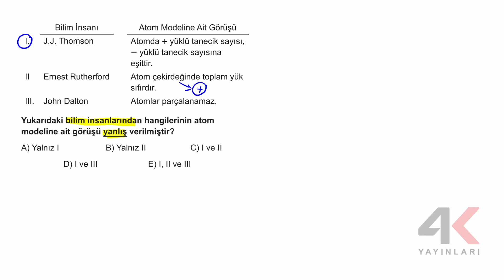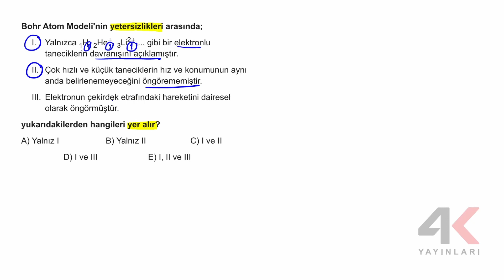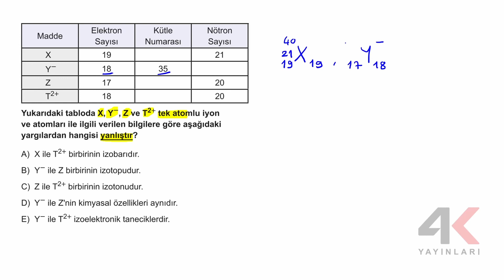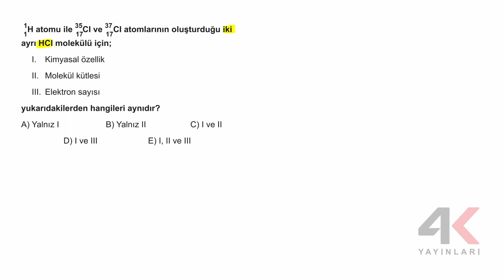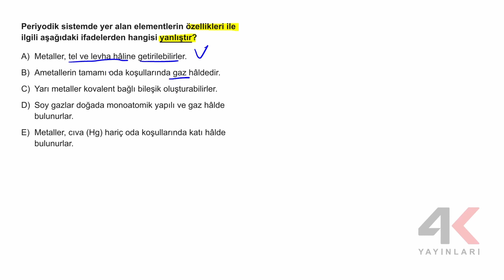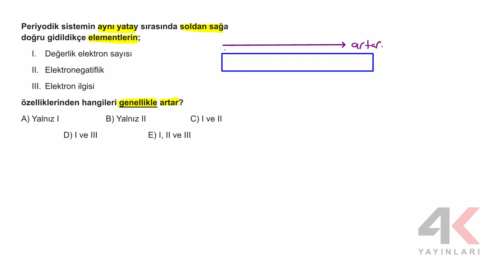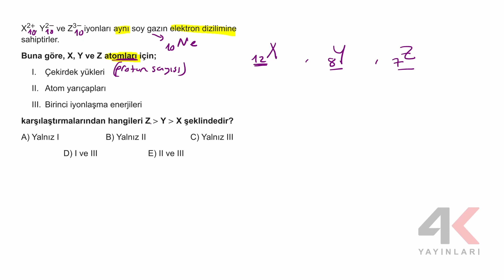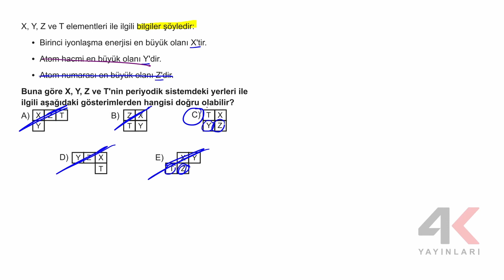4K TYT KAMP Fasikül 2 Kimya Soru Çözümleri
4K TYT KAMP Fasikül 2 Kimya Soru Çözümleri

🎞 Soru Listesi
▶ 00:00:00 Bölüm
▶ 00:00:00 Soru 1
▶ 00:00:47 Soru 2
▶ 00:02:53 Soru 3
▶ 00:04:51 Soru 4
▶ 00:06:09 Soru 5
▶ 00:07:07 Soru 6
▶ 00:08:17 Soru 7
▶ 00:10:39 Soru 8
▶ 00:11:59 Soru 9
▶ 00:13:24 Soru 10
▶ 00:14:44 Soru 11
▶ 00:16:17 Soru 12
▶ 00:17:27 Soru 13
▶ 00:18:33 Soru 14
▶ 00:19:27 Soru 15
▶ 00:21:49 Soru 16
▶ 00:23:08 Soru 17
▶ 00:25:28 Soru 18
▶ 00:27:43 Soru 19
▶ 00:29:37 Soru 20